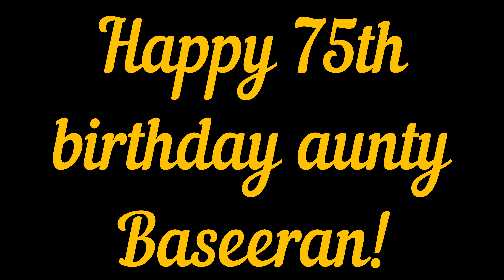🇬🇾Aunty Baserran 75th Birthday Celebration 🇬🇾spoat partywaslit🇬🇾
guys enjoy my neighbor 75TH Birthday Celebration. Guyanese style, spoat ,curry, fried rice, dhal puri and lot more enjoy and stay safe.